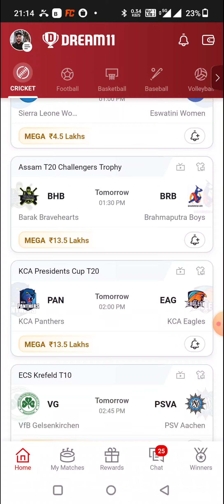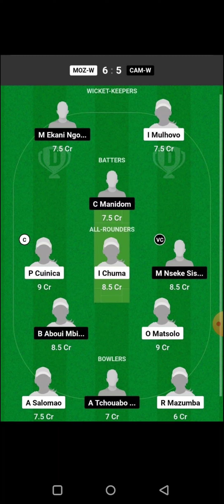USA-W vs ARG-W WOMEN'S T20 CRICKET DREAM11 TEAM PREDICTION TODAY MATCH